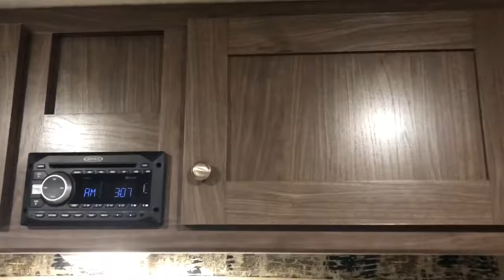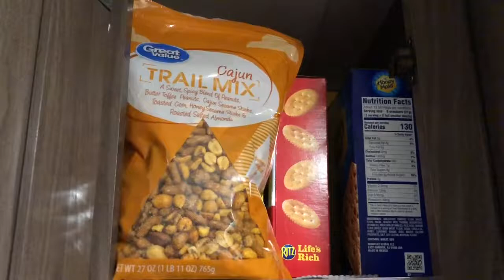Pack with me | RV tour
Getting ready for our Oregon coast trip!

💕💕make sure your play back video settings are set to 1080p or 720p!! Makes the video more clear! Top right corner - click 3 dots- and click 1080p or 720p!💕💕

🦄🦄 Hi!! I am a stay at home mom to two little boys, William and Remington🧒🏼👦🏻 I’m married to Ben 👨🏻‍⚕️ and we live in a small town in Idaho 🐄We have an adorable basset hound named Tallulah 🐶 and love to camp 🏕 and travel ✈️ and when we are home I love To clean and organize the home and make each day the best it can be 🙌🏼 ✨✨✨✨